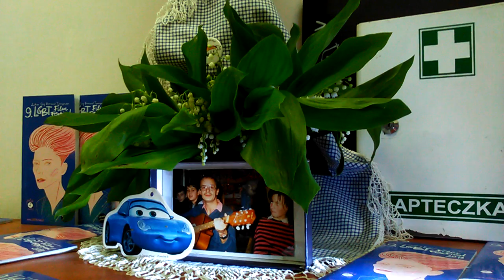DAMY RADĘ,GDY MAZUR ZA DORADZANIE NA STRONĘ PEPICZKÓW PRZEPĘDZIMY I PO LICHWIE!!!